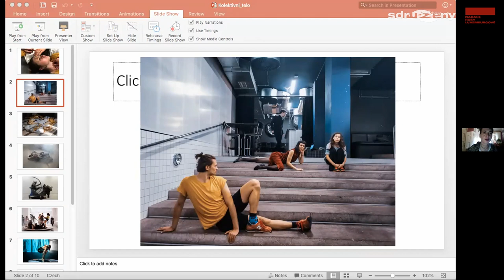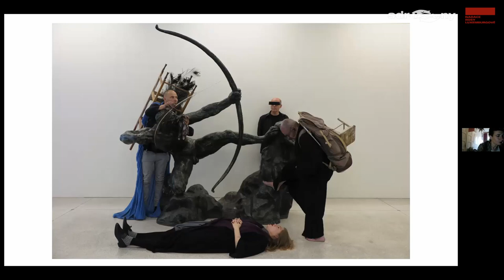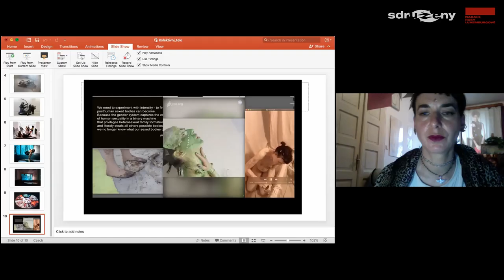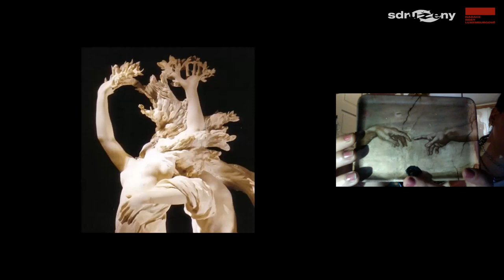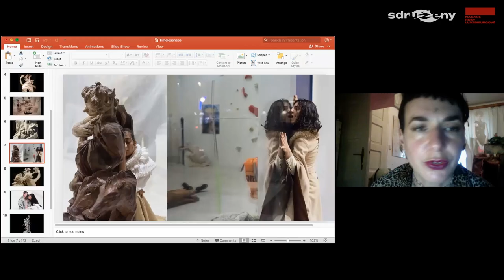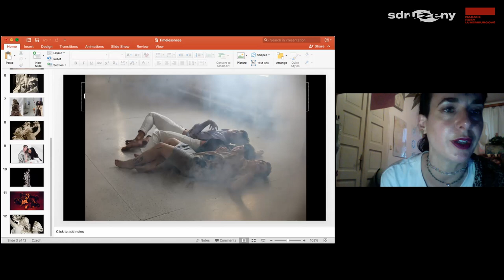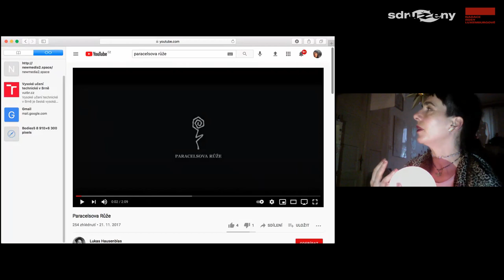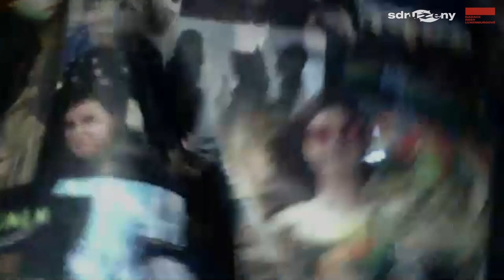Darina Alster: Kolektivní tělo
Posthumanistický feminismus nabízí úhel pohledu velmi blízký starým mystickým textům. Rosi Braidotti, Astrida Niemanis, Donna Haraway a jiné posthumanistické autorky chápou nutnost překonání vlastního ega ve prospěch vyšších společenských celků, tvořených nejen lidmi, ale jakési živoucí láskyplné mezidruhové pečující struktury. Vlastní já zde chápeme jako součást širších struktur života, nikoliv jako uzavřený tvar. Příliš dlouho jsme žili v pocitu naprosté druhové nadřazenosti. Privilegovaný bílý muž vytvořil svět plný nenávisti. Pokud chceme změnit názor, je třeba změnit úhel pohledu. Člověk je z pozice života plynoucí neohraničená struktura. Ani muž ani žena, napůl člověk a napůl rostlina. Přednáška bude kombinovaná s pohybem. Prožijeme osobní tekutost i kolektivní tělo. Dotkneme se pojmů jako jsou timelesness, embodyment a poststructural meta body.

Darina Alster je vizuální umělkyně, performerka, publicistka a pedagožka, která o sobě dává vědět zřetelně formulovanou výpovědí o hranicích a limitech dnešního světa. Narušuje konvenčně vnímané hranice, otevírá tabu a kritizuje současnou společnost. Zajímá ji okamžitá sociální skutečnost, neměnnost lidské duše, archetypy a tajemství. Od roku 2016 se stará o pražskou sekci skupiny Mothers Artlovers. Od jara 2019 vede společně s Kateřinou Olivovou studio Nových Médií 2 na pražské Akademii výtvarných umění.